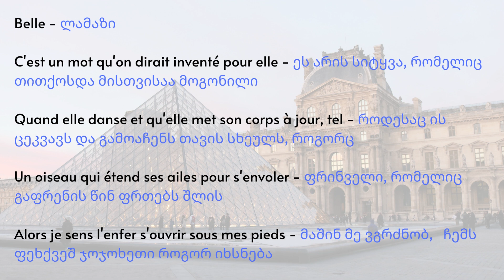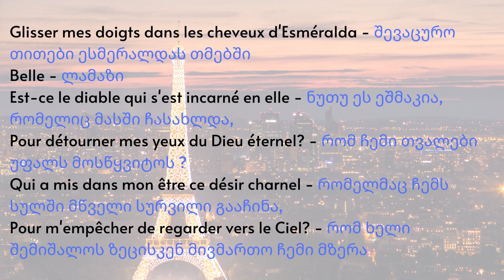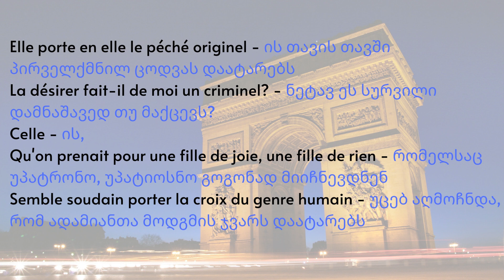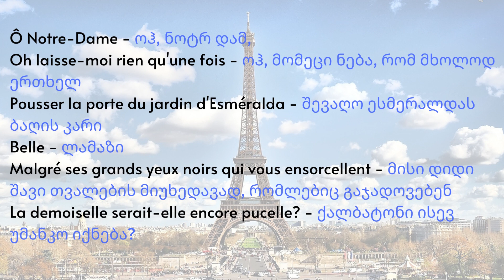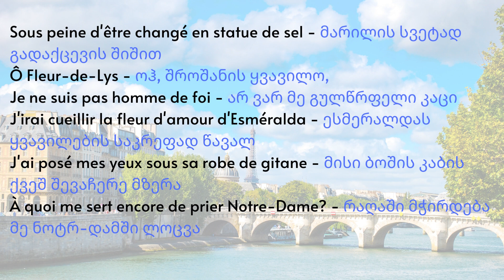Belle - Notre Dame De Paris - თარგმანი ქართულად